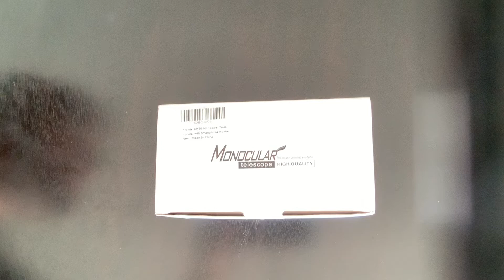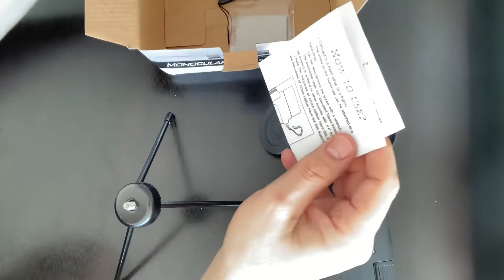Monocular Telescope Unboxing: Zooming In on Nature! 🌿🔭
In this video, I’m doing a MONOCULAR Telescope UNBOXING to give you a first look at this powerful outdoor tool. Is it the perfect telescope for stargazing, wildlife spotting, and adventures? Let’s unbox and find out!

Comment on any video for a quick response. I reply to every comment!